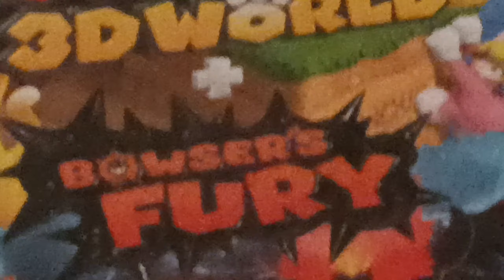another little fun fact or something I don't know